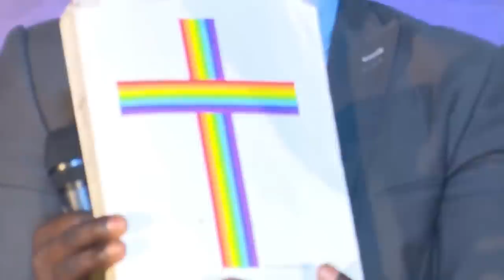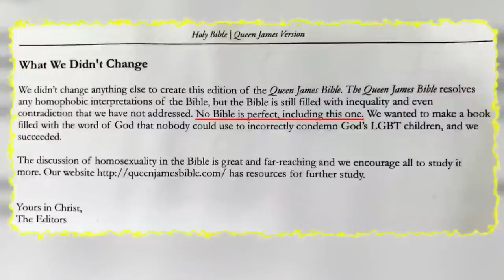Mallam Yusuf Adepoju in Questions & Answers of Day2 at Sango Otta (Part1)